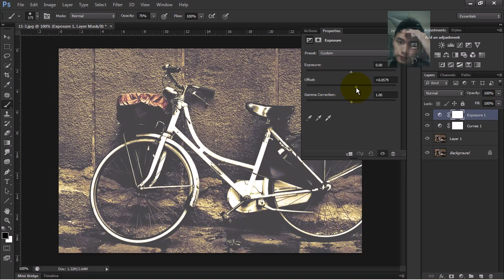Blend màu cổ điển